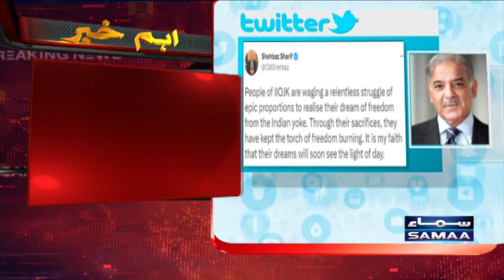PM Shehbaz Sharif's Important Message On Kashmir Day | Breaking News